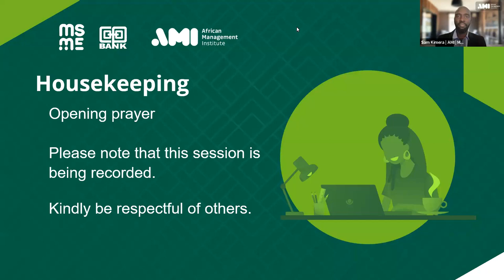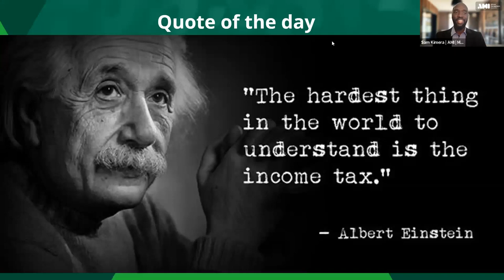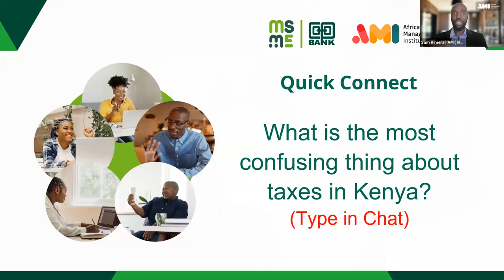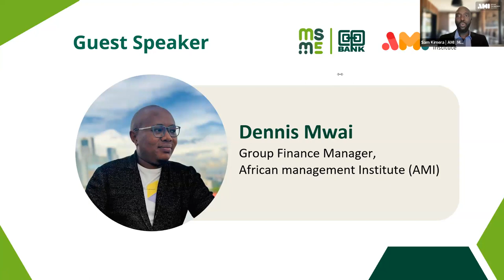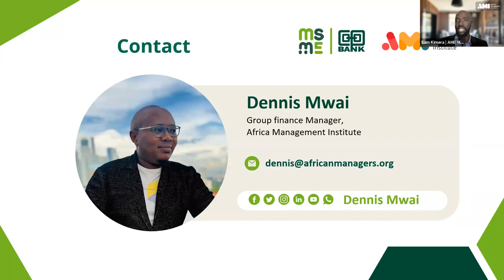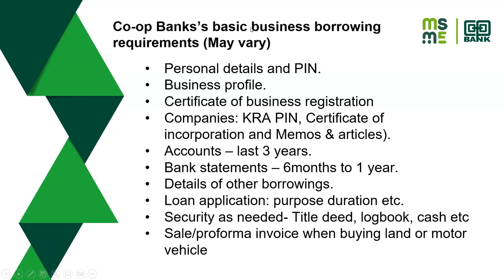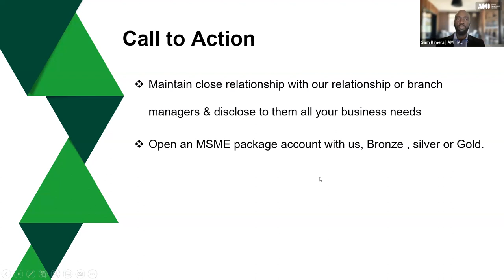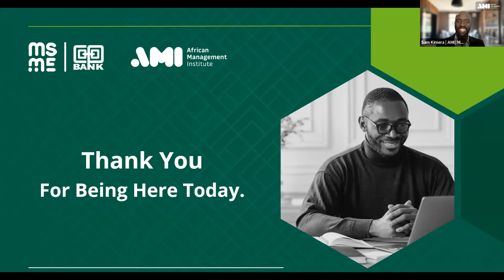Tax Compliance; All you need to know as a business owner